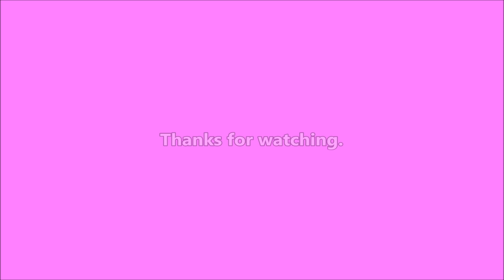Dreams & Deer - 2023-08-16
Two odd dreams last night and lots of deer this morning.

Writing

Audio